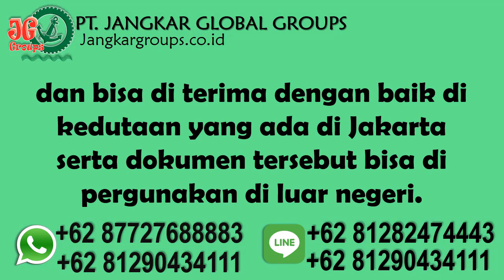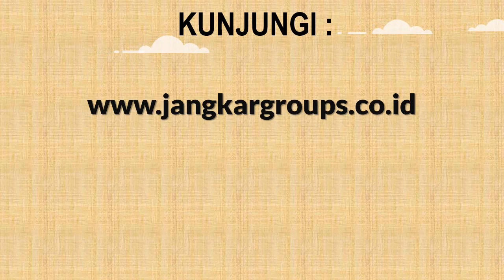Legalisir Sertifikat Akreditisasi BAN PT Kampus Sekolah Tinggi Ilmu Ekonomi Nusa Megar Kencana